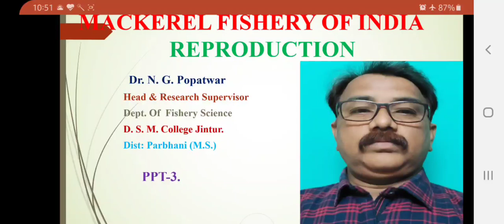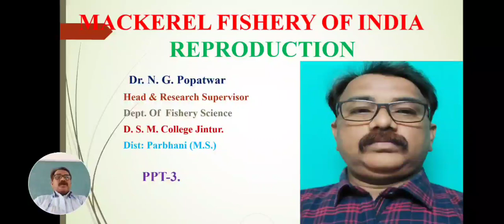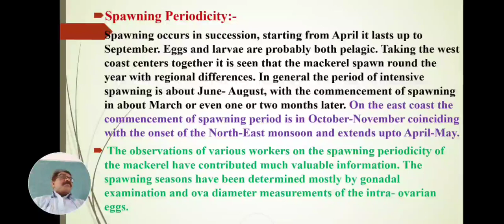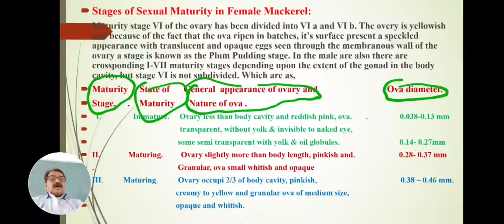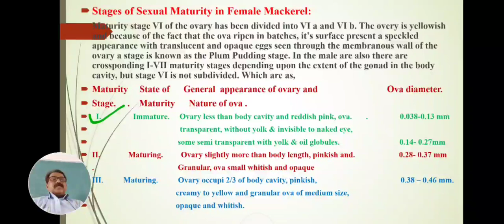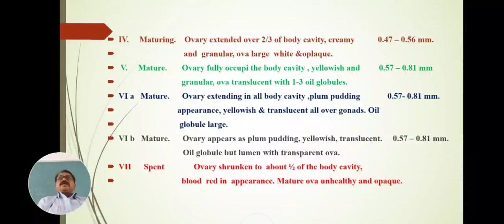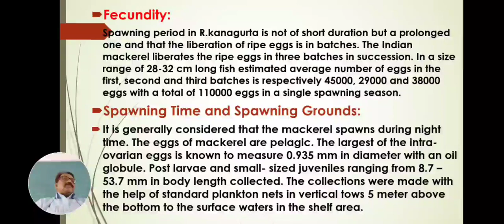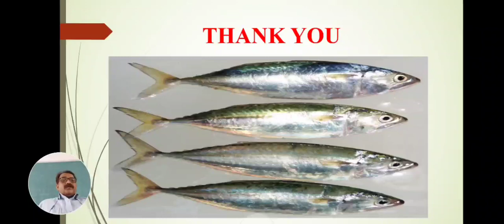Mackerel Fishery of India-Reproduction of Mackerel fish.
B.Sc.T.Y.Sem-V.-Paper-XII| Fishery Science| Online Lecture-6.👍👌😊👌💐😊